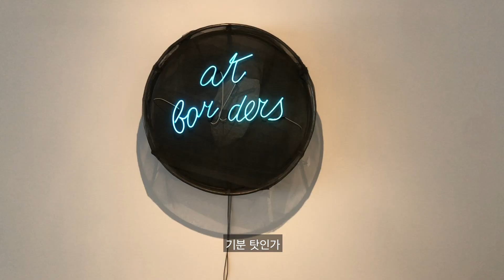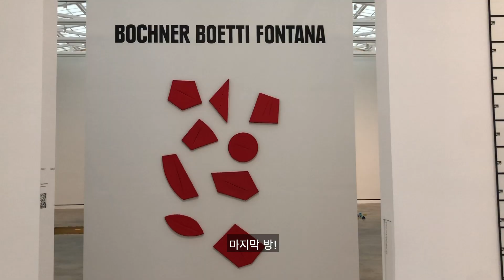🇺🇸뉴욕 브이로그🗽 비오는 가을날 업스테이트 뉴욕 Magazzino Italian Art 갤러리 🎨 힐링 + 아트 감성 충전 그리고 스트레스 날려버림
안녕하세요 씨유에요🧚🏻

요새 코로나 때문에 어디 가기 참 어렵죠😢
주변 친구들의 추천을 받아서 업스테이트 뉴욕에 있는 Magazzino Italian Art 갤러리 다녀왔어요!
일단 건물 자체가 너무 아름다웠어요
중간중간 창문의 위치도 그렇고 안에서 밖을 바라보는 뷰도 너무 예쁘구!!
한마디로 반했지요🧡
기회가 되면 꼭 한번 가보세요! 예약은 필수!
아래 링크로 들어가시면 되요
그럼 씨유레이터 :)